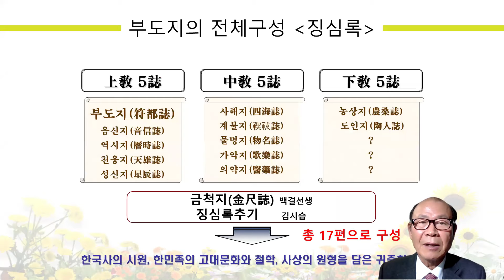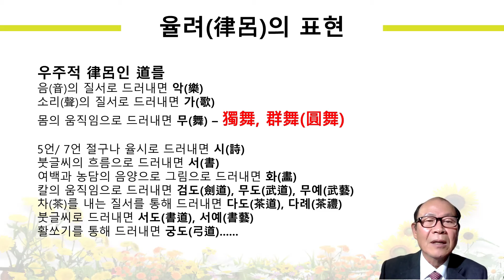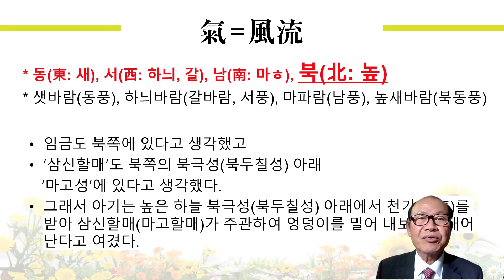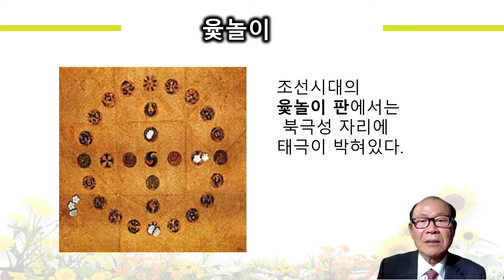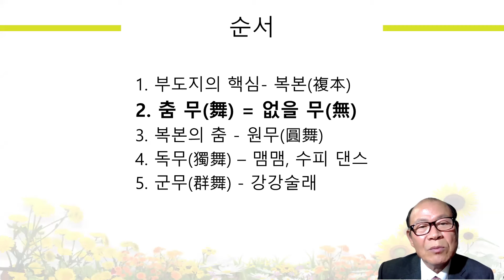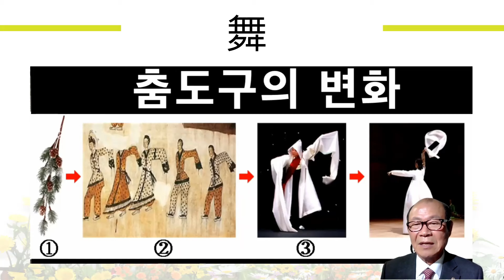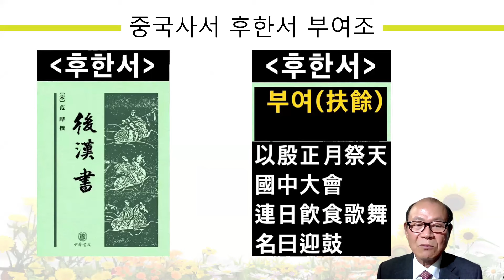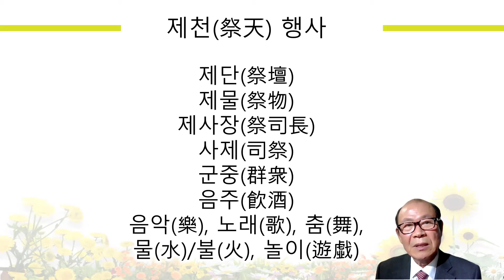갑골문으로 풀어낸 부도지, 마고 | 삼국지, 우하량 적석총 | 국학연구소 이병택 학술위원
지난 5월 국학연구소 이병택 학술위원은 '마고복본 기원 춤, 원무(圓舞)'라는 주제로 발표했습니다.

부도지에 담긴 깊은 의미, 마고복본을 춤으로 풀어냅니다!
혈통, 법통, 영체 등 다양한 개념을 통해 고대인들의 신앙과 문화를 엿보고, 우리 춤의 기원을 설명합니다.

춤출 무(舞)와 없을 무(無)의 갑골문 형태와 우하량의 적석총 등 다양한 유물과 역사적 사실을 통해 마고복본의 의미를 새롭게 조명합니다.

K스피릿TV(사단법인 국학원)는 한국인의 뿌리와 정신인 홍익인간 정신을 연구, 교육하고, 홍익생활문화를 만들어 나가고 있습니다. 2020년부터 한국인이 한국인답게 캠페인을 통해서 한국인의 정체성과 자긍심을 고취해 나가고 있습니다.